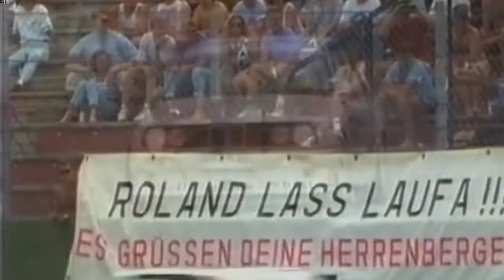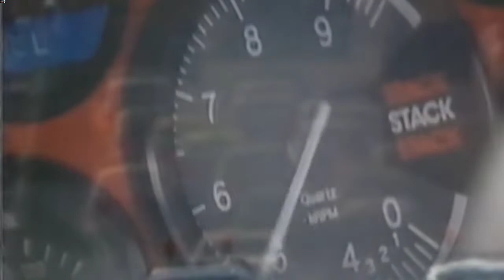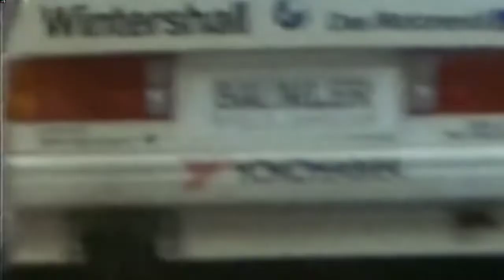VRT JACAREPAGUA STOCK V8 AUTOMOBILISTA2